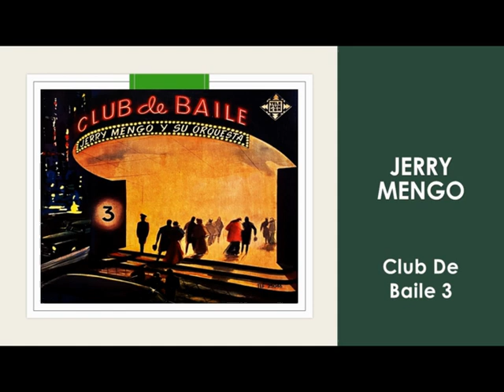Jerry Mengo Y Su Orquesta - Club De Baile Nº 3 - 1956 - LP 25 cm